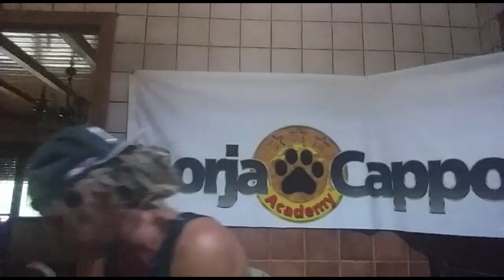Aprende de perros el miedo# reflexiones3